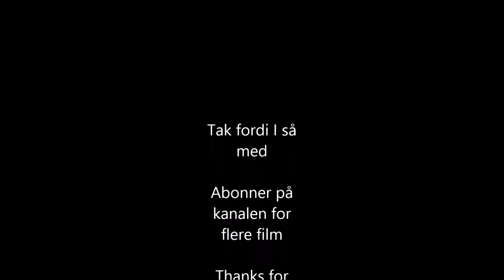Sådan renser man fisk (Hurtigt og Nemt)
Sådan renser man en fisk hurtigt og nemt.